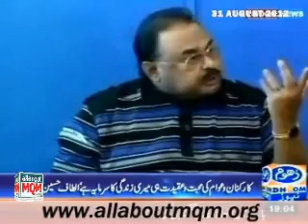The love & respect shown to me by my workers & people are true assets of my life: Altaf Hussain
Founder and Leader of Muttahida Quami Movement (MQM) Mr Altaf Hussain has said that no other leader in the country enjoys so much love and respect from his sincere workers, mothers, sisters, elders and children as he does. He said that the love and respect shown to him by the workers and the people were the true assets of his life. He said this while talking to the central committee of the Women Wing of the MQM.

Praising the services of the women workers Mr Hussain said that the meritorious role played by the women in the struggle of the MQM was unforgettable. The sacrifices given by the women workers during the repressive operation against the MQM have become the part of the political history of the MQM.
Mr Hussain said that the workers who remained steadfast were a source of pride for him. He said that his own brother and nephew were martyred but he did not surrender before the forces of evil. He said that he was living the painful life of exile away from his country, city, and workers but his determination was unshaken. He said that the love and respect shown to him was the touchstone for checking the truthfulness of his ideology because this love and respect could not be bought with money.
Mr Hussain praised the workers and office-bearers of the Women Wing for pursuing their struggle by remaining steadfast in difficult times.